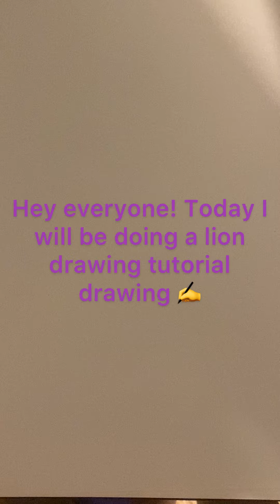Lion drawing tutorial!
Today I will be showing you guys how to draw a lion!